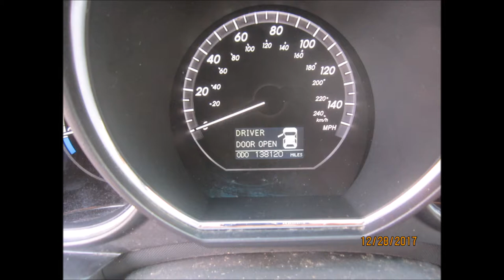2007 Lexus RX 400 AWD HYBRID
2007 Lexus RX 400 AWD HYBRID with Navigation System, Backup Camera, Leather,
Equipment
Trim: suv
Mileage: 138k miles
Exterior Color: Millennium Silver Metallic
Interior Color: Tan
Drive: AWD
Transmission: Automatic
5 PASSENGER INDEPENDENT CLIMATE CONTROL POWER WINDOWS
AIRBAG FRONT LEFT LEFT CURTAIN AIRBAG RUNNING BOARDS
AIRBAG FRONT RIGHT , POWER SEATS,HEATING SEATS
AM/FM/CD,MP3.TAPE, TILT WHEEL
CD IN DASH POWER LOCKS TOW PACKAGE